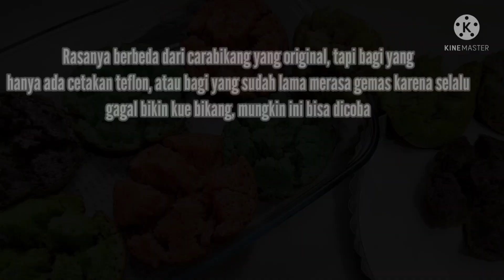Carabikang Bisa PAKAI TEFLON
BOLA CARABIKANG By Ny. Liem

100 gr    tepung beras
75 gr      terigu protein sedang
100 gr    gula pasir
2 butir    telur
250 cc    santan
200 cc    air
4 gr         baking soda
3 gr         baking powder
1/4 sdt   garam
1/4 sdt   vanilla pasta
6 gr         pandan pasta

Bahan unti :
90 gr    santan
90 gr    air
75 gr    gula pasir
150 gr  gula merah
3 lembar daun pandan
300 gr   kelapa parut + 3 gr garam, dikukus dulu

SELAMAT MENCOBA!